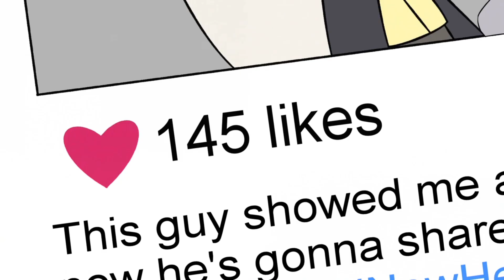mark beaks being iconic for 9 minutes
guess i make compilations for a living now.

btw this is much longer that i thought it would be